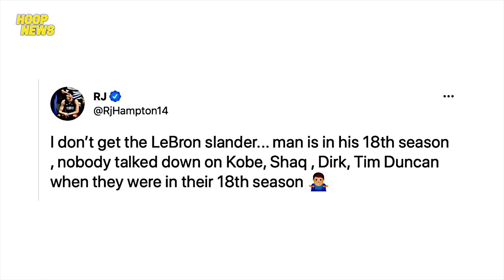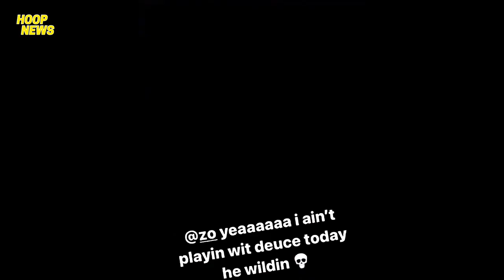Isang Rookie Dinipensahan Si LeBron Mula Sa Mga Nang-Aasar Sa Kaniyang Pagkatalo Laban Sa Suns